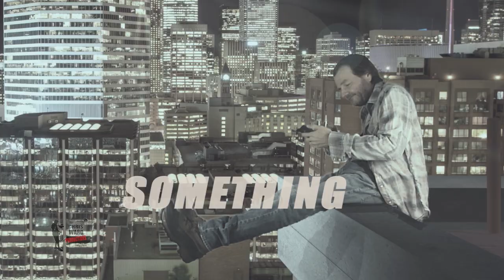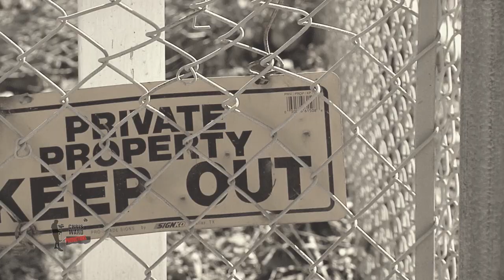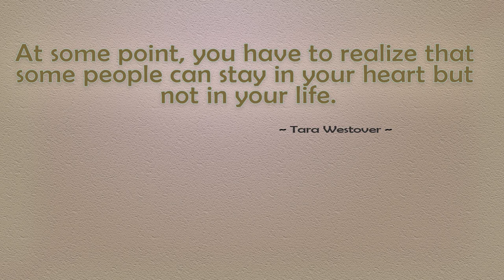George Pauley – Something Real (Original Music Video) Chris Ward Productions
"Something Real" is a song that speaks to the theme of broken promises and disappointment. The lyrics describe a situation where someone has made plans to leave a town and start a new life, but instead, they are still stuck there, unable to escape. The narrator challenges the person to "tell me something real", suggesting that they have lost faith in their ability to follow through on their promises. The song expresses a sense of frustration and longing for a deeper connection, with the repeated refrain of "just tell me something real" suggesting a desire for honesty and authenticity in relationships. Overall, "Something Real" is a song that speaks to the complexities of human relationships and the importance of keeping one's word.

Produced by Chris Ward Productions in March 2023

Thank you for all your support, I'm grateful to you all.

George Pauley
Composer, Sound Department, Additional Crew
George Pauley is known for Heaven Bound (2017), Country Strong (2010), and The Matchbreaker (2016).

Copyright information:
Do not copy, reproduce or redistribute my videos anywhere on the internet, I do not give permission unless it is expressly granted in writing by myself. Thank you